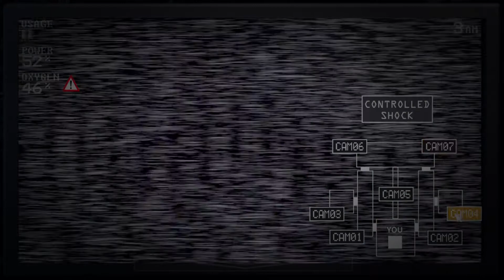os desafios mais dificeis fase dificil -five nights at freddy sister location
os desafios mas dificeis